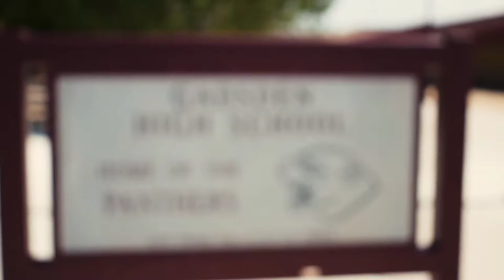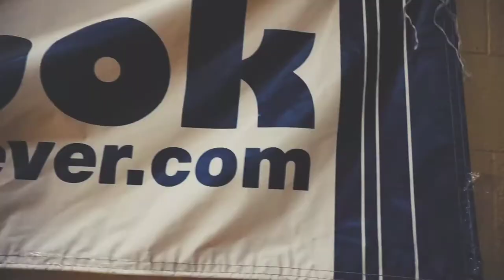Gadsden 28 News E02S02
We are happy to be back and looking forward to a great Panther year!!! Make sure to watch our video showing our first day of school. Please share and like! Thank you Panthers, let's make this year the best ever!!